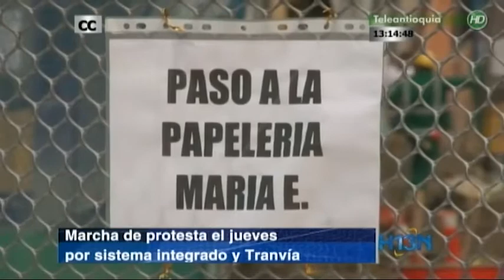Marcha de protesta el jueves por sistema integrado y Tranvía